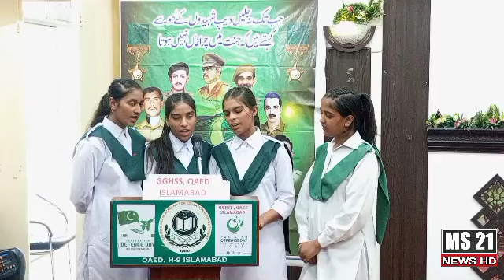بڑا دشمن بنا پھرتا ہے جو بچوں سے لڑتا ہیں